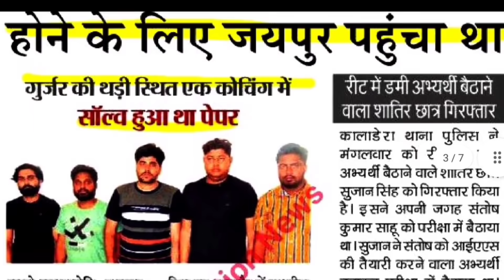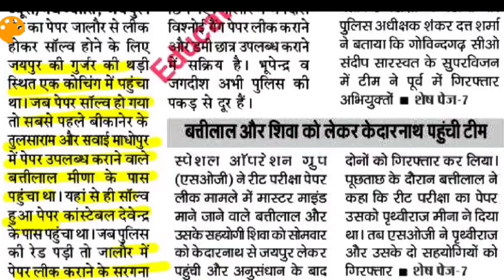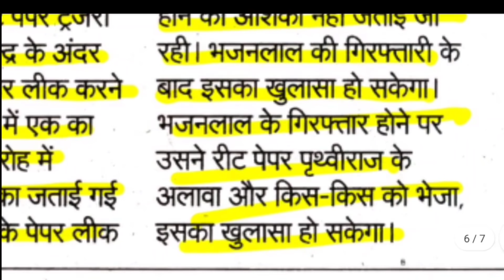REET 2021 Latest News Today | REET पेपर आउट प्रकरण में कौन है नया सरगना